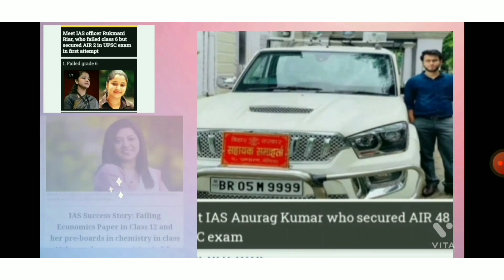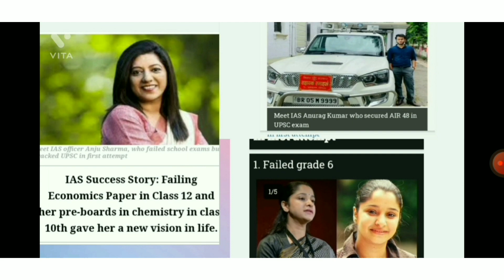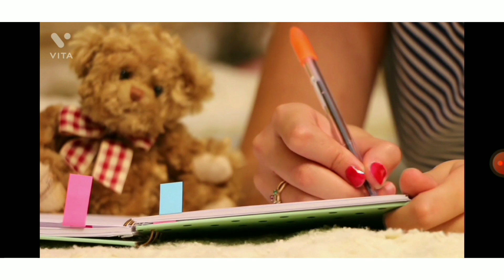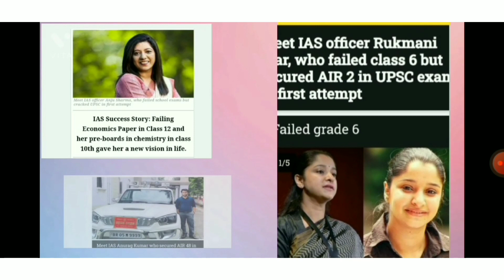Inspiring story | IAS Officers Success Story | Change Failure InTo Success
This video is about IAS Officers Success Story.
Failure In Exam Is not the end, It's the start.
Motivating Students.

# motivational story
# inspirational story
# self motivation